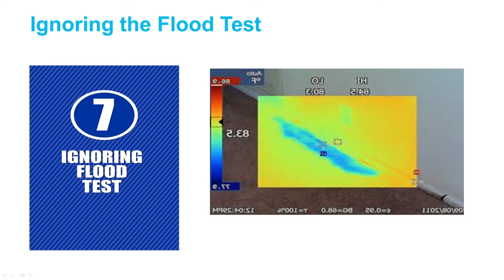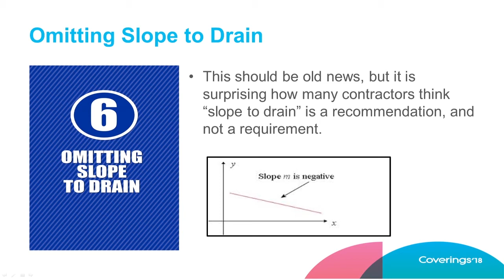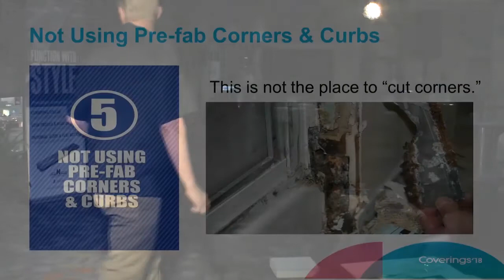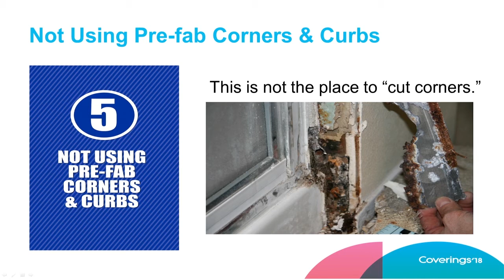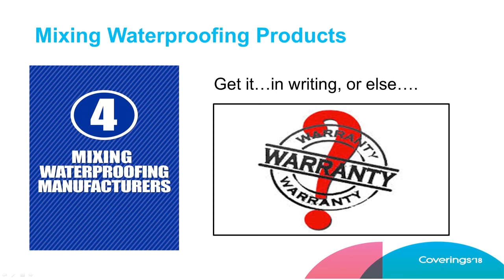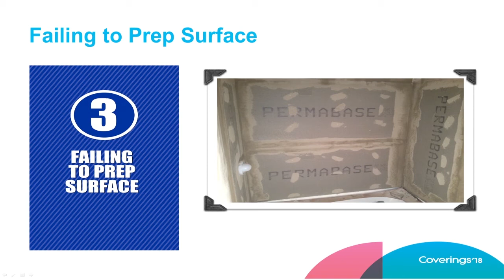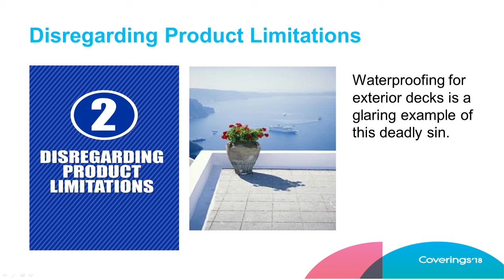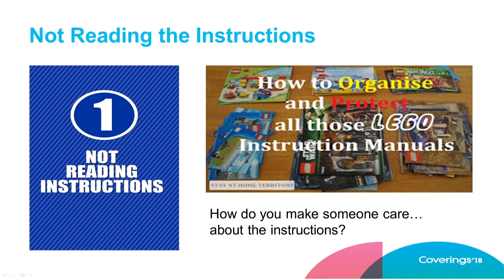Coverings 2018: Quickfire Presentation: The 7 Deadly Sins of Waterproofing